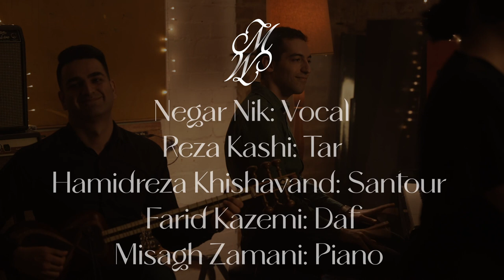Misagh Zamani Ensemble - ای ایران (Ey Iran!) Live at The Aviary Studios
The Boite acknowledges the people of the Kulin Nation, the Traditional Custodians of the land upon which we live and work. We pay our respects to their Elders past and present.

Ey Irân performed by @MisaghZamani Ensemble as part of The Boite's Portfolio Project 2022, a professional development program for emerging artists from culturally diverse communities in Naarm/Melbourne.

"Ey Iran" was written in the 1940s by the poet Hossein Gol-e-Golab and the composer Ruhollah Khaleqi.

The lyrics of the song express love and reverence for Iran and its culture, as well as a desire for unity and progress. The phrase "Ey Iran" translates to "Oh, Iran" or "Dear Iran".

Negar Nik: Vocal
Reza Kashi: Tar
Hamidreza Khishavand: Santour
Farid Kazemi: Daf
Misagh Zamani: Piano

Filmed at The Aviary Studios in Melbourne
Engineered by Stephen Charles Mowat
Videography by Fraser Montgomery